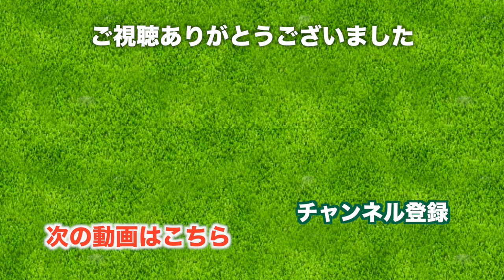低いボールの打ち方を教えてもらう。【太平洋クラブ成田コース H15-18】三枝こころのゴルフ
太平洋クラブ 成田コースでの動画です。
鷺一成さん、塩田美樹子さんという超実力派ゴルファーとのラウンドです。

鷺一成さん
→太平洋クラブ2015年太平洋クラブマッチプレー選手権優勝者。

これから競技ゴルフに参加していくためにもたくさんのことを吸収したいと思っています。

今回はポイントポイントで教えてもらいました。
特に低いボールの打ち方を具体的に学んでいます。

それでは、動画でお楽しみください。

♣本日のゴルフ場: 太平洋クラブ 成田コース